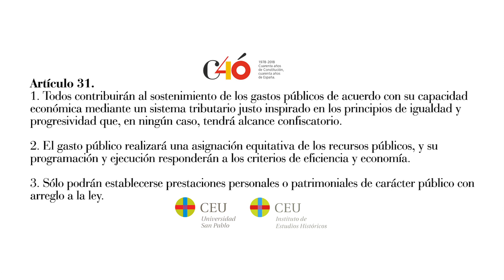40 años de Constitución, artículo 31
40 años de Constitución, entrevista a Marta Villar Ezcurra sobre el artículo 31.